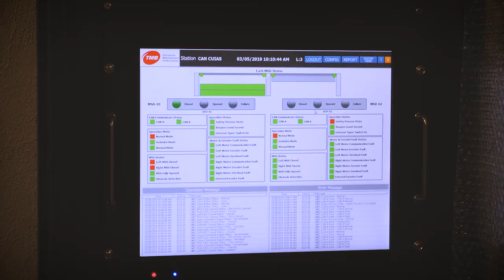Barcelona trials a pioneering automatic vertical door that raises safety on metro station platforms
The Barcelona subway has become the first in the world to put into operation, experimentally, a set of automatic vertical platform doors, an innovative solution to increase the safety and comfort of passengers. The pilot test (as a result of the collaboration between the local public operator TMB and a conglomerate of companies and technological institutions in South Korea headed by STraffic) has been launched in one of the two platforms of Can Cuiàs station, on line 11, located in the municipal district of Montcada i Reixac, in the metropolitan area of Barcelona.